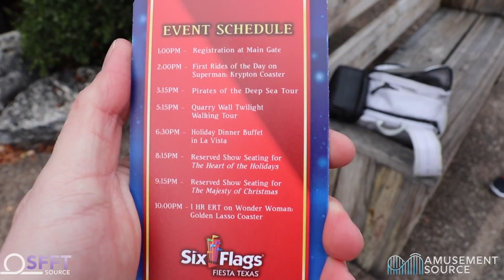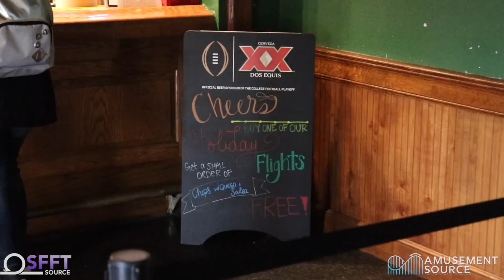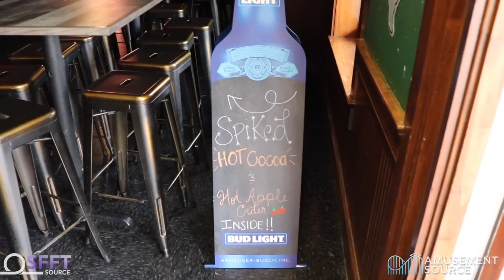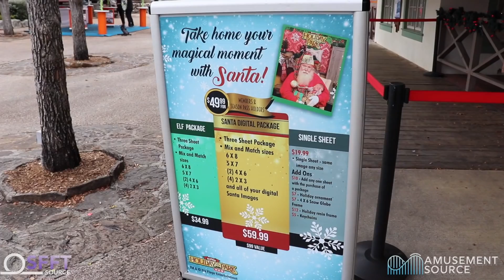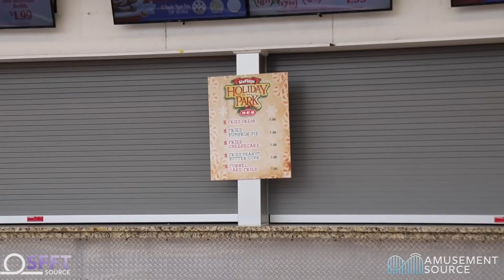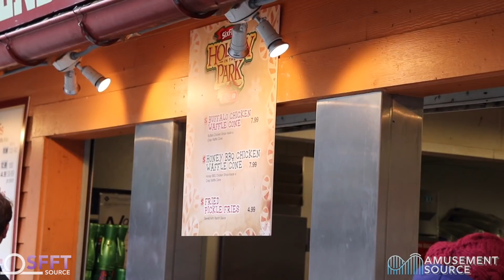Six Flags Fiesta Texas | Holiday in the Park 2018 - New Entertainment, Construction, & More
Join us on a special visit to Six Flags Fiesta Texas for Holiday in the Park 2018. We attend ACE's Feliz Fiesta event and enjoy new entertainment options, take a look at construction of 2019 attractions, try out specialty food options, and much more.